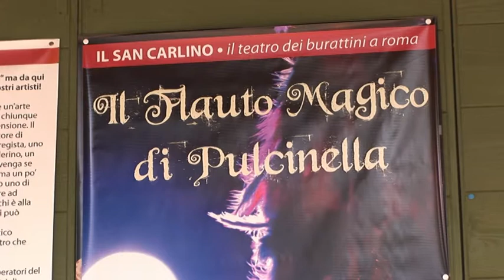Il flauto magico di Pulcinella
Kooperationsporijekt zwischen dem italienischen Puppentheater San Carlino und dem Amadeus Kammerorchester Dortmund Das 2006 von Theaterleiterin Caterina Vitiello und Dirigent/Flötist Felix Remann konzipierte Opernprojekt verbindet Elemente des klassischen Puppentheaters mit der Commedia dell'Arte und den musikalischen Momenten aus Mozarts Zauberflöte in einer neuen Quintettfassung.